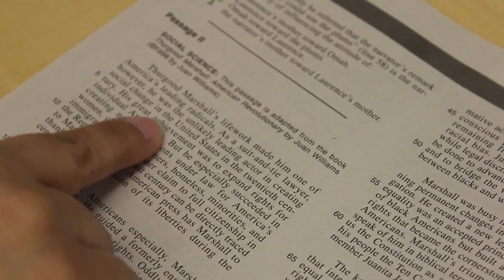My ACT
The staff at Marine Math and Science Academy do their best to get the students ready and pumped for the ACT exam.